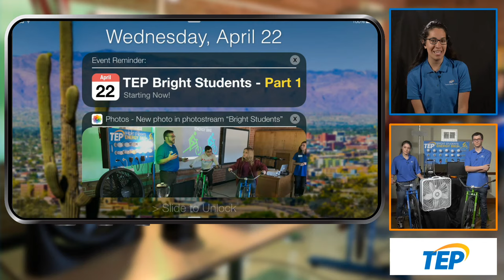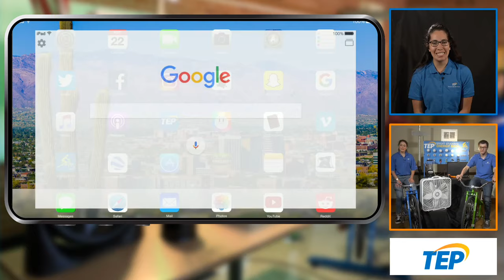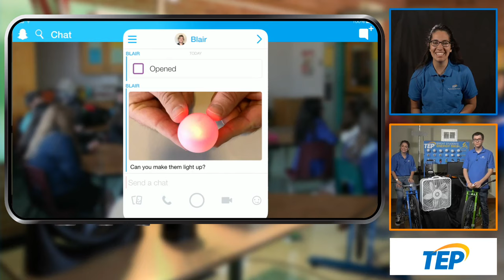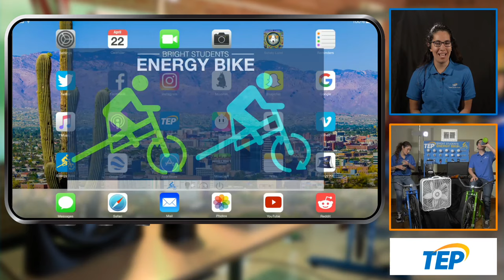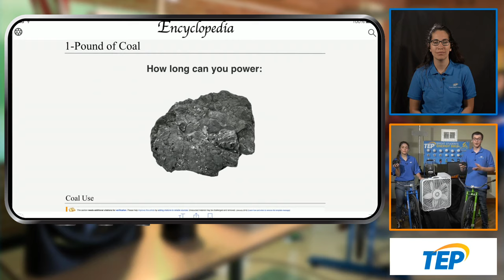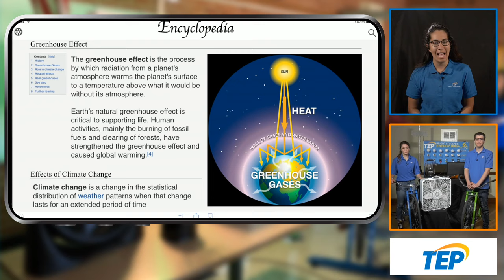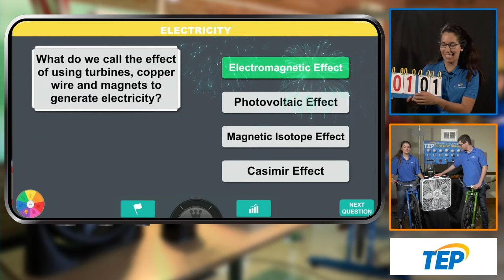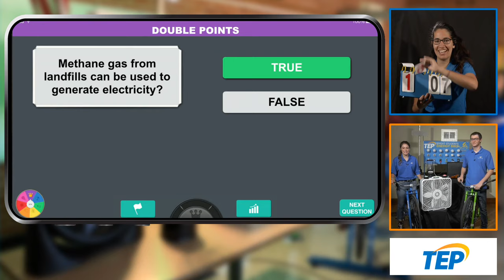TEP Bright Students LIVE - Part 1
Bright Students is an energy education program primarily for 4th-8th graders. The presentation explores energy sources, electricity generation, and energy efficiency. Several students will ride the Energy Bikes to power incandescent, fluorescent, and LED light bulbs, as well as common household appliances in order to learn about their energy usage. The program finishes with an in-depth look at energy conservation, efficiency, and how to make practical changes in their own homes.